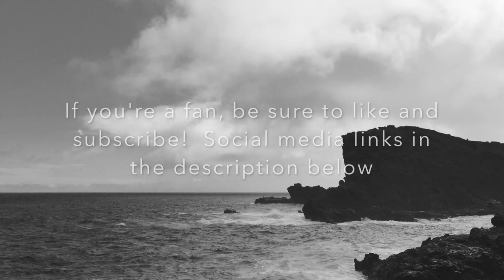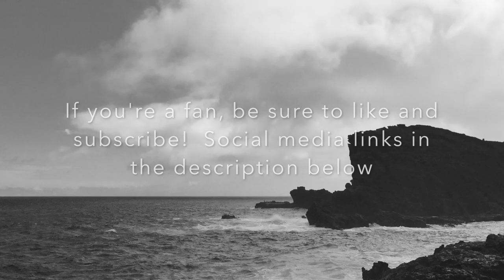Euphoria - Single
This is a song I've been playing around with in Ableton Live 9.  It started out with one note and ended up with a very ambient/chill-step kind of vibe I think.